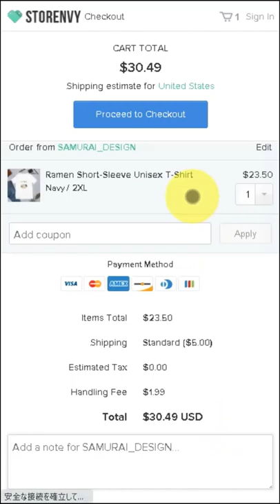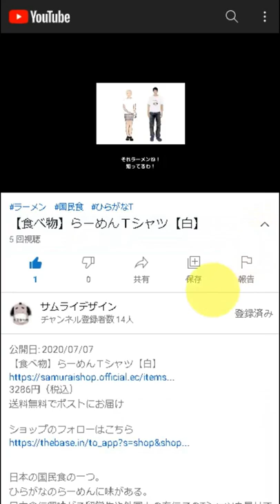Natto Sweatshirt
DESCRIPTION

Natto is a traditional Japanese food made from fermented soybeans.
Natto has peculiar smell and slimy consistency.
It is popular especially as a breakfast food.

• 8.0 oz., 50/50 cotton/polyester
• Pre-shrunk
• Classic fit
• 1x1 athletic rib knit collar, cuffs and waistband, with spandex